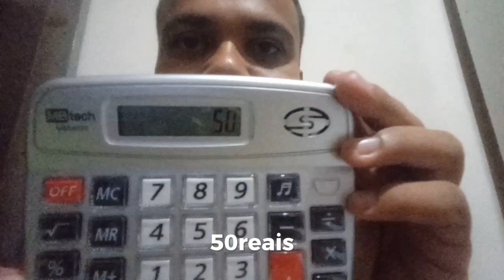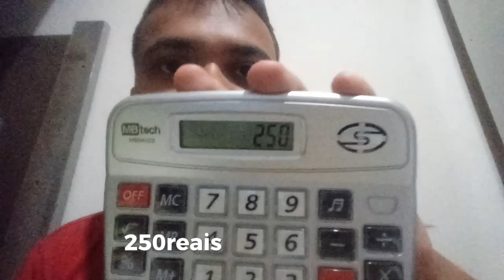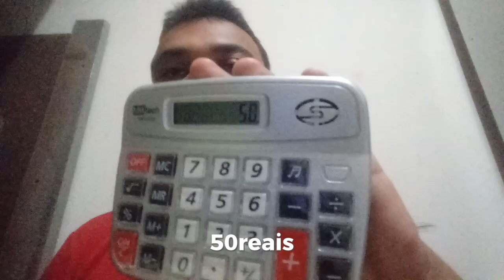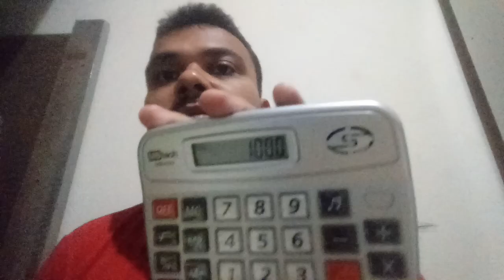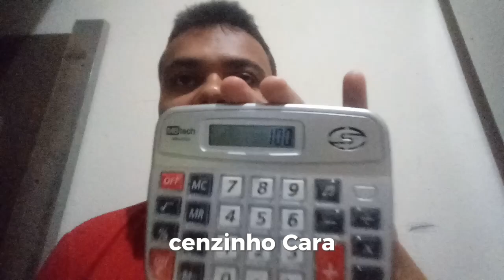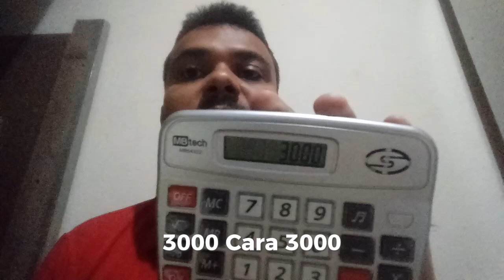Como calcular de Forma correta para ter uma margem de lucro 100%